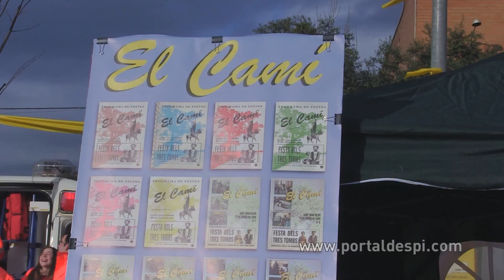Festa dels Tres Tombs 2018 a Sant Joan Despí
También este año se ha celebrado en Sant Joan Despí la tradicional Festa dels Tres Tombs. En este primer video hemos estado en el almuerzo de los participantes